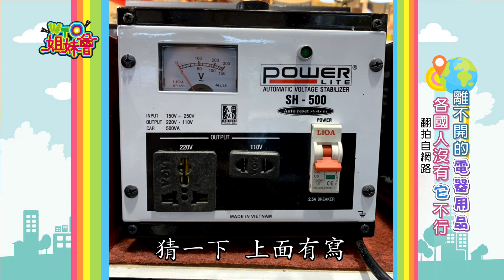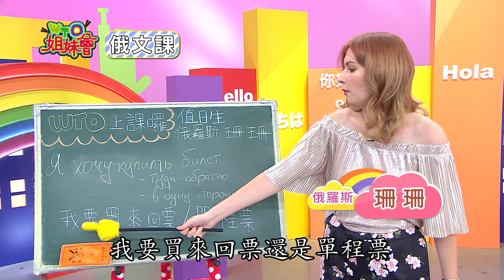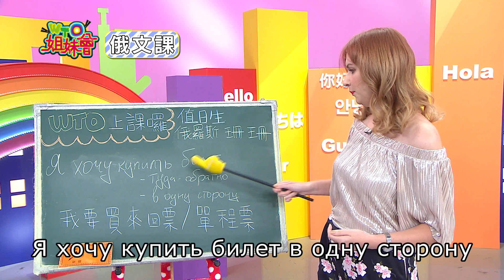離不開的"電器用品" 各國人沒有"它"不行 Electric equipment 2019-11-04【WTO姐妹會】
說到按摩棒這種電器，我相信台灣人家裡一定都會有一支吧！可以看得出來台灣人有多愛按摩！各國人應該也會有必備的電器用品，今天就要來好好介紹一下，他們國家有什麼好用必買的電器呢？各位觀眾快拿起筆記本，出國別忘了去掃貨喔！

播出日期:11月04日(一)
今日主題：【離不開的"電器用品"  各國人沒有"它"不行】